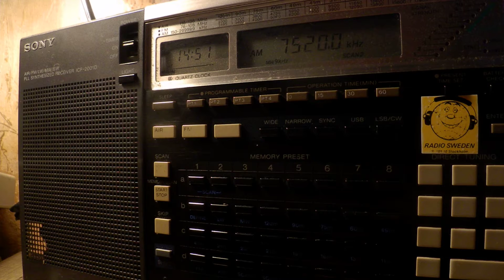02 11 2017 BRB Denge Kurdistan vs BaBcoCk National Unity Radio Korean 1450 on 7520Yervan vs Dushanbe